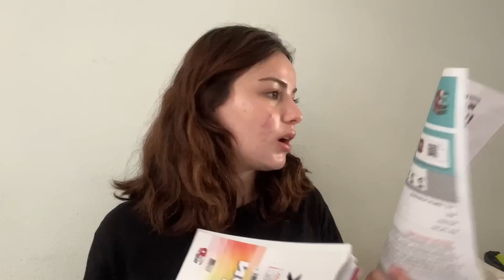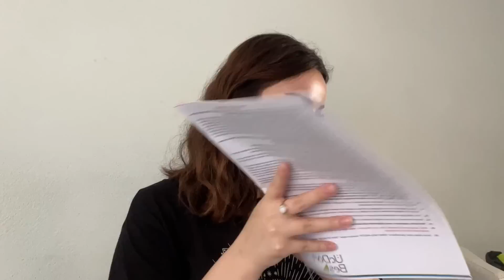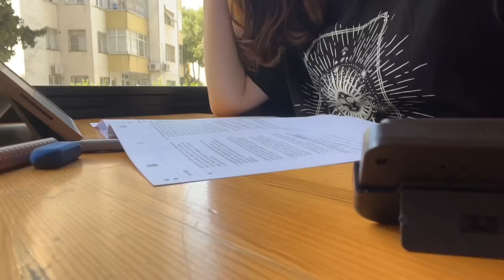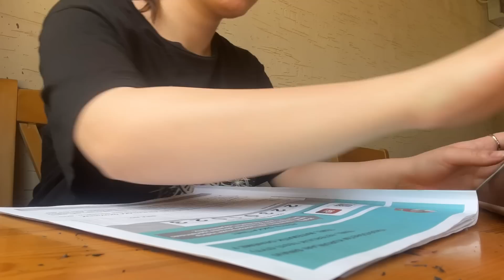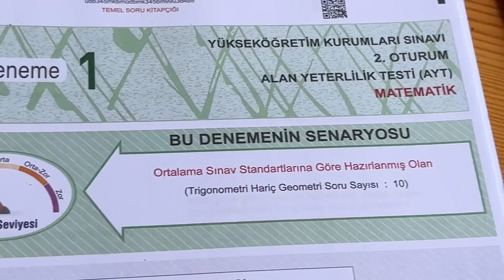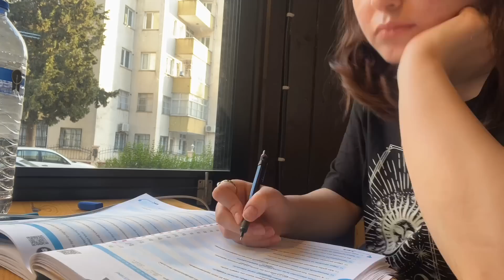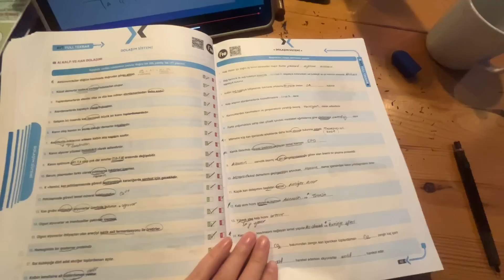Neeee son 1 ay mııııı ???? || bol denemeli bir kütüphane günü